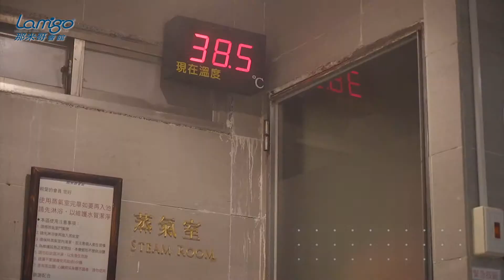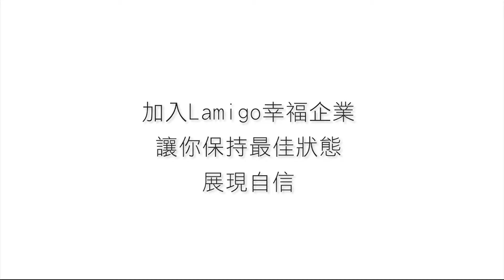[Lamigo信義會館-健身俱樂部]2019留住員工の最佳利器！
地址：台北市信義區松仁路101號B2
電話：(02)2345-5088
歡迎來電洽詢與預約!